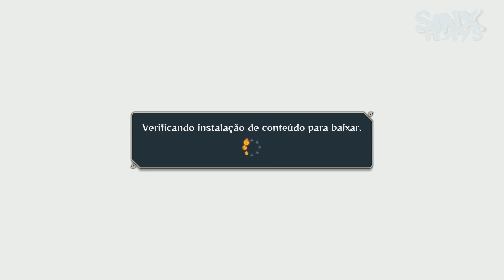Naruto Shippuden: Ultimate Ninja Storm 4 - #1 - INÍCIO ÉPICO!!! - [Legendado PT-BR]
NARUTO NINJA STORM 4 DUBLADO, PORTUGUÊS, BRASIL, BRASILEIRO AQUIIIIIIII CLICA NO LINK!

Naruto Shippuden: Ultimate Ninja Storm 4, é o sexto jogo da série Naruto: Ultimate Ninja Storm. É um futuro jogo de luta, desenvolvido pela CyberConnect2 e publicado pela Namco Bandai Games para PlayStation 4, Xbox One, e Microsoft Windows, é parte da série Naruto: Ultimate Ninja, baseada na franquia de anime e mangá Naruto, é a continuação do jogo Naruto Shippuden: Ultimate Ninja Storm 3, será o primeiro título da série a marcar presença nos consoles da oitava geração, além disso, o título também ficará marcado como o primeiro jogo de Naruto a receber uma dublagem em Português brasileiro . O jogo contará a história da reta final da trama do mangá, sendo assim, o último capítulo da série Storm.

Naruto Shippuden Ultimate Ninja Storm 4 Legendado em português com áudio em japonês modo historia completo